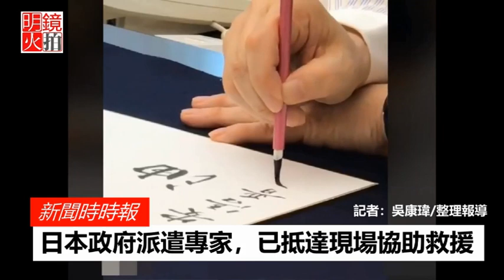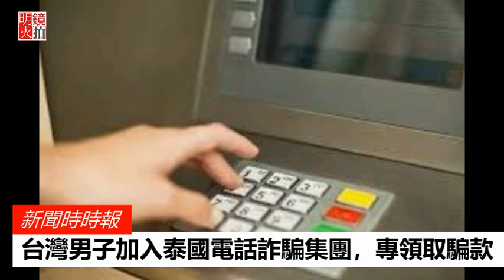《全球新聞連報》（2018年2月8日第二次播報）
1.華裔CIA前僱員李振成首次上庭，律師：他不是中國間諜，是忠於美國的公民
2.德國前副總理就任紐約慈航基金會CEO，給海航注射一劑強心針
3.銅鑼灣書店轉移陣地到台灣，林榮基：會繼續賣中共禁書
4.搏命演說！美國議員8小時演講為移民請命，破百年紀錄
5.花蓮再震！後續追蹤報導：花蓮再發4級地震
6.蓋美墨高牆還不夠，美國成立「國家審查中心」嚴審入境者SNS內容
7.熱勺燙非裔員工，種族歧視的溫床，紐約知名中餐廳挨告
8.結束政治僵局，德國聯合政府協議達成
9.洗錢超過200萬美元，華盛頓前華裔律師遭判7年
10.台灣男子受僱泰國詐騙集團，ATM領錢被警方逮捕